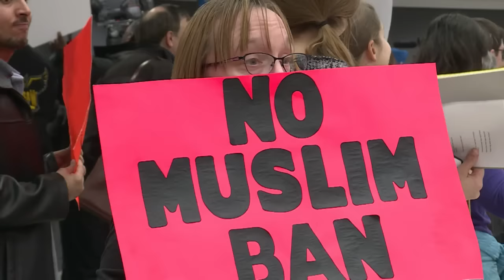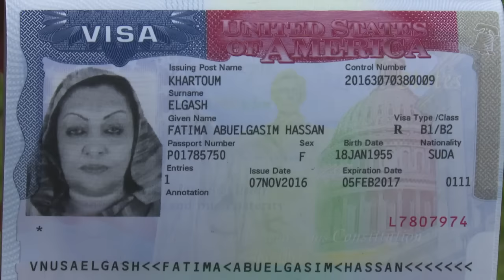Diese Sudanesin durfte nicht in die USA einreisen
Die Sudanesin Fatima Abu al-Kassem al-Kasch und der sudanesische Geschäftsmann Amir Hamed al-Manufi gehören zu den Menschen aus sieben mehrheitlich muslimischen Ländern, die laut einem Dekret von US-Präsident Donald Trump vorerst nicht mehr in die Vereinigten Staaten einreisen dürfen. Die beiden Sudanesen können die Entscheidung nicht verstehen.